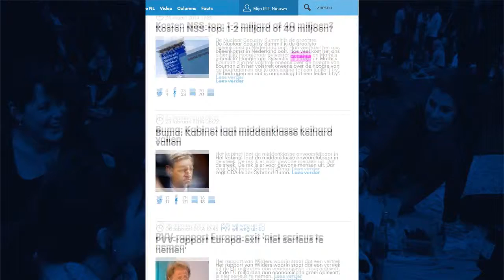Food for Thought: Prof. Dr. Eijffinger